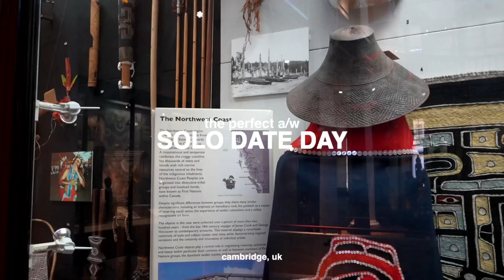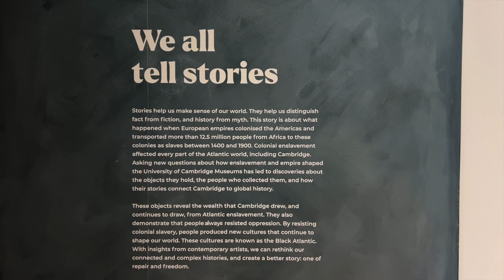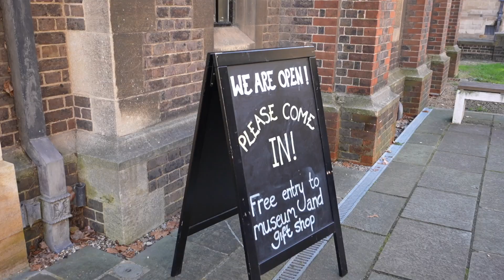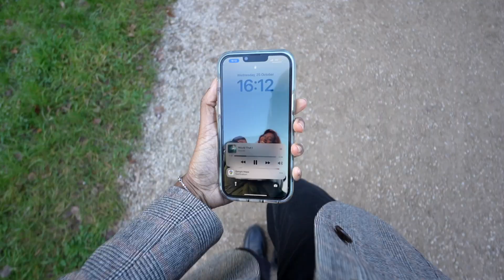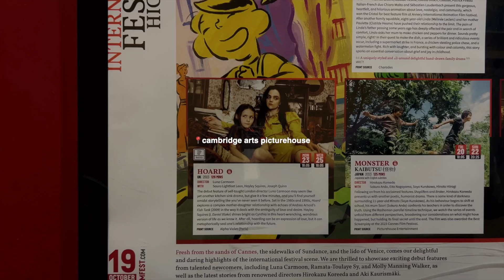The Perfect Autumn/Winter Solo Date Day 🍂 Cambridge, UK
Hey guys! I hope you enjoy this new vlog of a solo date day visiting Cambridge for the day! I go to watch a movie at the Cambridge Film Festival, visited the Fitzwilliam Museum & much more - let me know what your favourite thing is to do on a solo date day & leave me a film recommendation in the comments!

Music by Mr. Jello - A Cup Of Jazz (feat. Cali.Arod, Farnell Newton)

FAQs:
Which Universities Did I Go To?:
University Of Portsmouth (Graduated - Television & Broadcating BSc 1st Class Hons)
Kings College London (Graduated - Digital Marketing MSc)